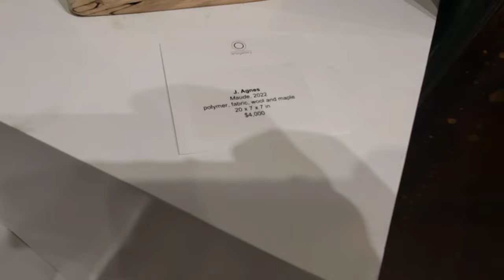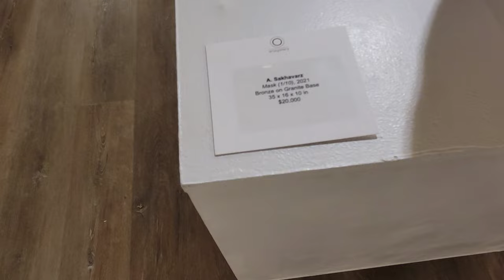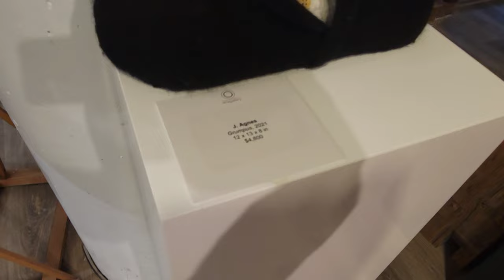Arta Gallery - Distillery District Art Walk in downtown Toronto Vlog March 2022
Arta Gallery Walk - March Rainy Day at Distillery District Downtown Toronto